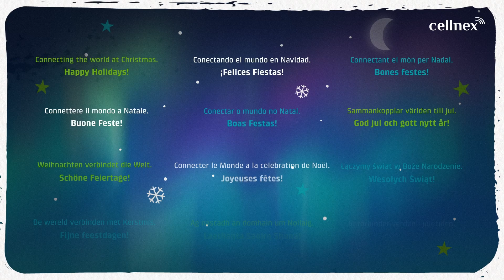Cellnex Christmas 2024